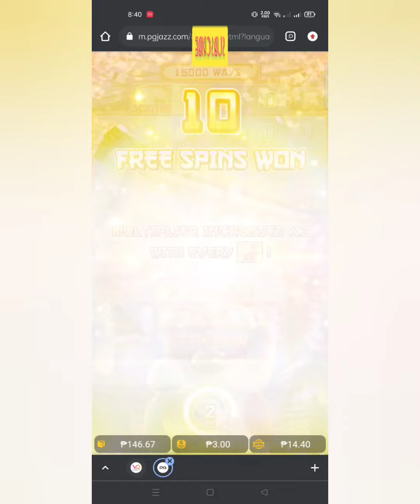PG SLOT LUCKY NEKO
Dito kayo maglaro more ang panalo kesa talo. Subok na to! Click ang link below at mag register.